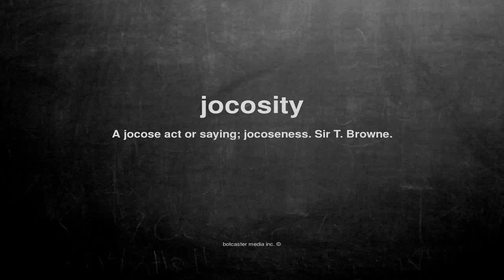What does jocosity mean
What does jocosity mean in English?